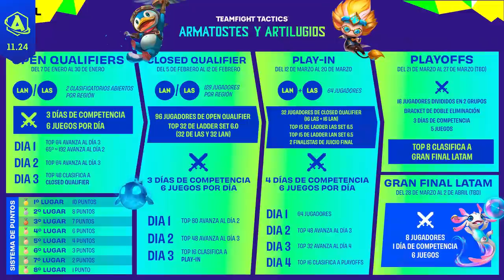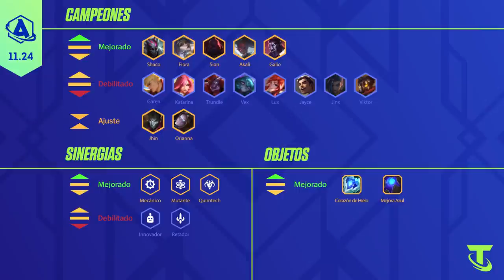Actualizando TFT 11.24: ¡Cierra el año con la mejor estrategia! | Teamfight Tactics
Estrategas: es hora de revisar todo lo que trae la versión 11.24, ¡la última del año! Descubre las modificaciones a campeones, sinergias y objetos, y cierra con broche de oro este 2021. Además, entérate de todo lo que necesitas saber para los próximos Open Qualifiers 2022: Armatostes y Artilugios. ¡Gracias por ser parte de TFT un año más! ¡Actualízate y felices fiestas!

Salta a tu tema favorito:

JUGABILIDAD
00:21 Corazones y Emblemas ↑
00:34 Almas/Coronas ↑

CAMPEONES
01:10 Katarina ↓
01:24 Trundle ↓
01:40 Shaco ↑↓
01:55 Viktor ↓
02:09 Lux ↓
02:22 Bug Solucionado

SINERGIAS
02:42 Quimtech ↑
02:52 Mecánico ↑
03:03 Retador ↓

OBJETOS
03:21 Mejora Azul ↑
03:32 Corazón de Hielo ↑

COMPETITIVO
03:46 ¡Regresan los Open Qualifiers!